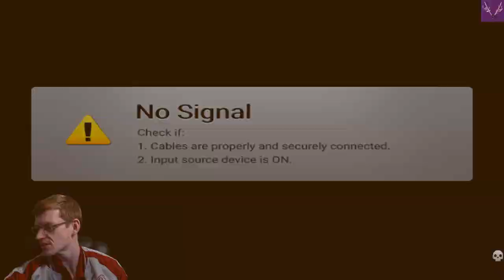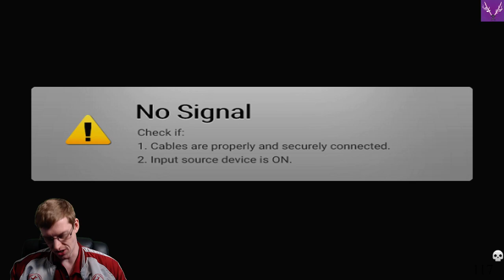Chasing Dragons | The Legend of Zelda: Tears of the Kingdom [100%] | Ep. 575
Come, Ladies and Gentlemen, join us as we delve into the Vortex and venture through the sky and across the wilds of a rebuilding Hyrule as we attempt to rescue the Princess Zelda from her mysterious fate and bring an end to the King of Evil once more, in Nintendo's fantasy epic: The Legend of Zelda: Tears of the Kingdom!